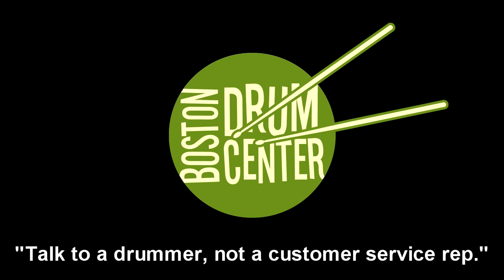Agop Turk 22" China (1739g)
GEAR LIST: Mapex Saturn V MH Exotic Club 14" x 18" bass drum, 8" x 12" mounted tom & 14" x 14" floor tom; Mapex Black Panther Design Lab Cherry Bomb 6" x 14" snare; Bosphorus Black Pearl 15" Hats (886 & 1086g).